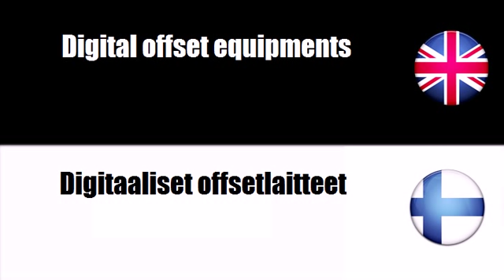FROM FINNISH TO ENGLISH = Valokopiokoneet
frenchwithvincent FROM FINNISH TO ENGLISH = Valokopiokoneet